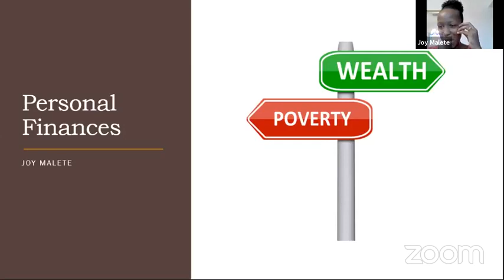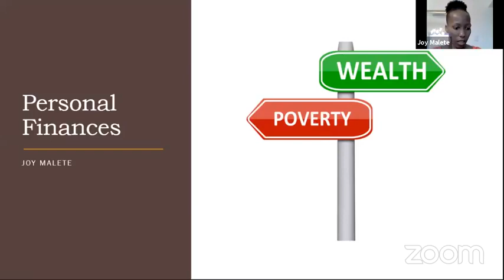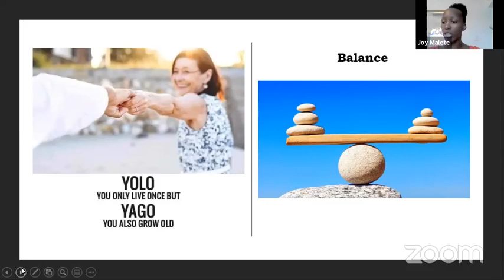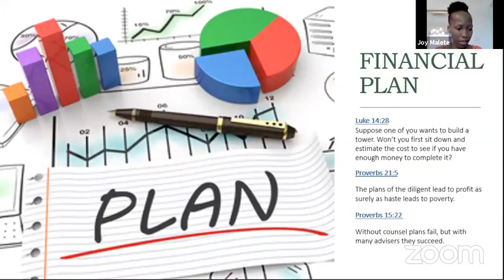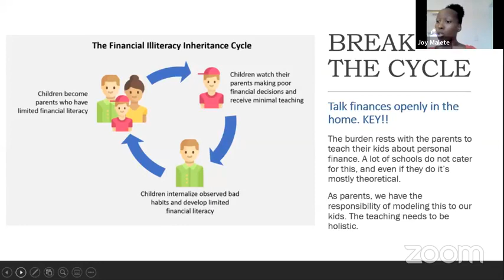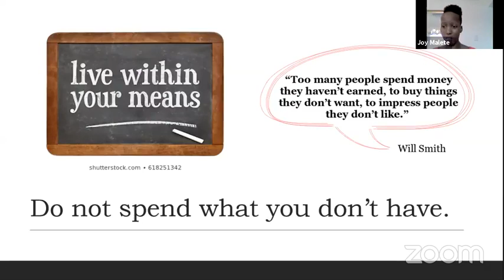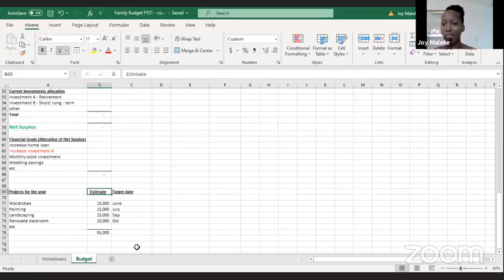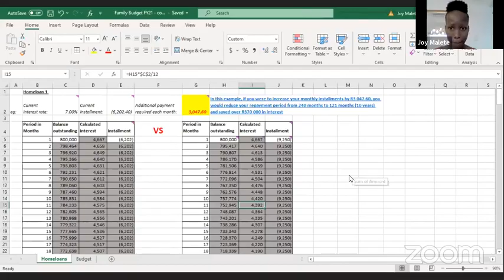Personal Finance with Joy Malete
In an ever changing world financial literacy becomes an inevitable survival skill. Come and learn about money and how important a relationship we should have with it